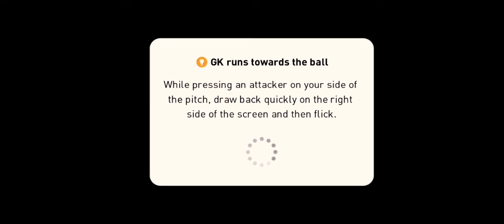[PES 2020 MOBILE] Man United Striker Hunt #2 - Tammy Abraham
Next one is Chelsea and England's forward Tammy Abraham. And the result is surprisingly good.